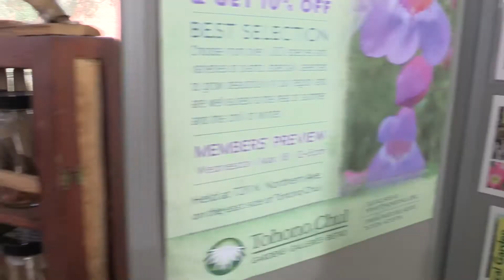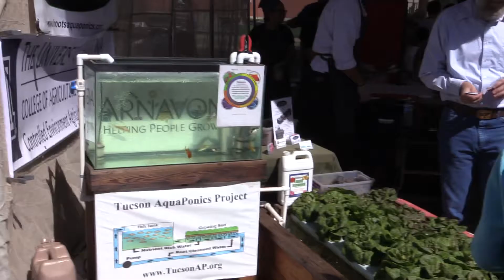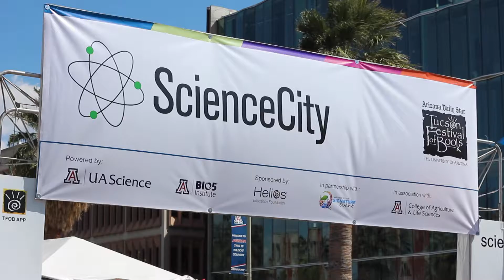Science of Everyday Life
Science City Neighborhood, Science of Everyday Life Exploration